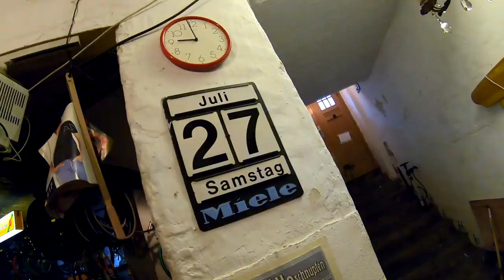Lumi´s Schultasche, Felix braucht eine Pause, der Super Jogger # 818 Tommys Vlog´s